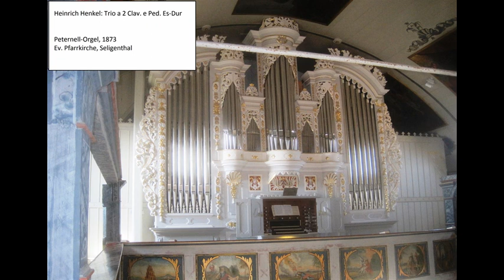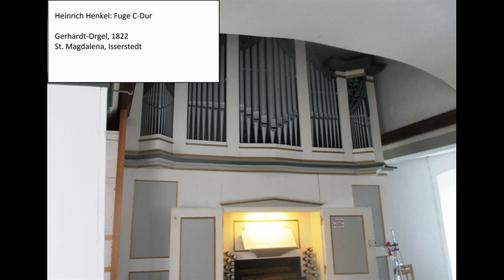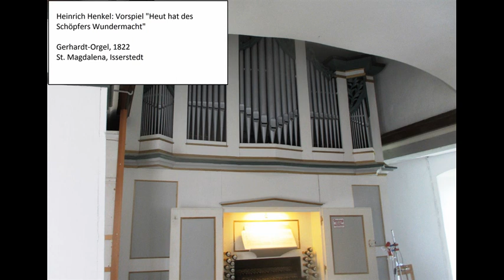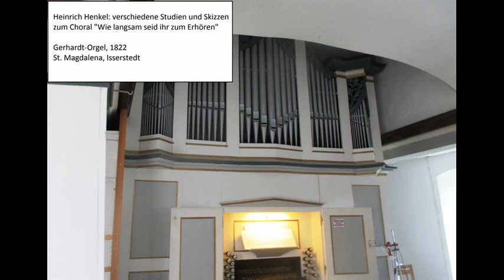Heinrich Henkel (1822-1899): Sämtliche bekannten Orgelwerke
Heinrich Henkel (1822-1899) - Sohn des Fuldaer Stadt- und Domkantors Michael Henkel - studierte in Frankfurt Klavier bei Aloys Schmitt und in Offenbach, wo er wohnte, Theorie bei Johann A. André. Während dieser Zeit ordnete Heinrich die Mozart-Handschriften Andrés und gab 1841 (anonym) ein Verzeichnis der Handschriften heraus. 1846/47 studierte Heinrich in Leipzig bei Felix Mendelssohn-Bartholdy. Zurück in Fulda wurde er im Revolutionsjahr 1848 Mitglied des politisch stark engagierten Turnvereins und leitete die Bürgergarden-Kapelle. Seit 1849 lebte und wirkte er in Frankfurt als Musiklehrer, Dirigent und Pianist. Mit Kollegen gründete er 1860 die erste Frankfurter Musikschule, deren langjähriger Leiter er war. 1883 wurde er zum Königlich-Preußischen Musikdirektor ernannt. Heinrich Henkel starb hochgeehrt in Frankfurt a. Main am 10. April 1899. Unter Heinrichs zahlreichen Kompositionen, sie sind zum größten Teil im Verlag André, Offenbach, erschienen, finden sich Unterrichtswerke, Klavierstücke, Kammermusik, Orchesterwerke und Vokalkompositionen.

Der Orgel hat er sich nur ganz vereinzelt kompositorisch gewidmet, obwohl er in jungen Jahren seinen Vater und seinen Bruder regelmäßig in Stadtpfarrkirche und Dom vertrat. Die meisten Stücke sind handschriftlich in der Hochschul- und Landesbibliothek Fulda (kleinere Werke und Skizzen) sowie in der Universitätsbibliothek J.C. Senckenberg in Frankfurt (Tonsatz für Herrn Rundnagel) erhalten; nur das Trio Es-Dur liegt gedruckt vor in der Sammlung "Die Orgelkomponisten des 19.Jahrhunderts" (1850).
Das umfangreiche Oeuvre des Komponisten ist noch nicht vollständig erforscht; möglicherweise finden sich im Rahmen künftiger Forschungsarbeiten unter den zahlreichen kleineren Kompositionsskizzen und Studienwerken noch weitere, die man aufgrund verschiedener Kriterien der Orgel zuweisen könnte.